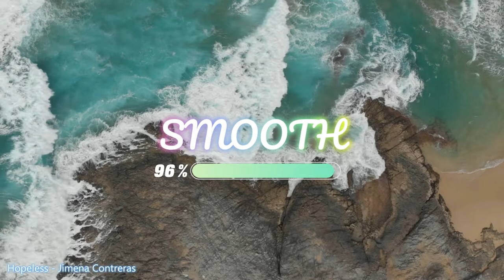Hopeless Jimena Contreras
👉 Free For Download & safe for content creator (Free Music, No Copyright Musicland Creative Commons).
    🚀 FPS   : 30
    🚀 Preset : Ultrafast